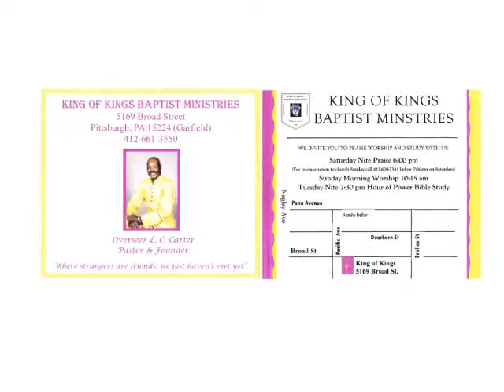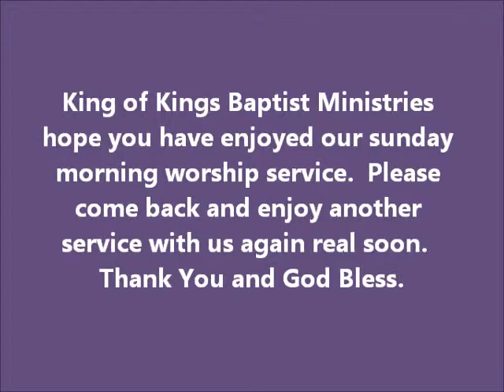King of Kings Baptist Ministries Pgh, Pa. 2-3-2013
(Overseer L.C. Carter)
"I Believe"